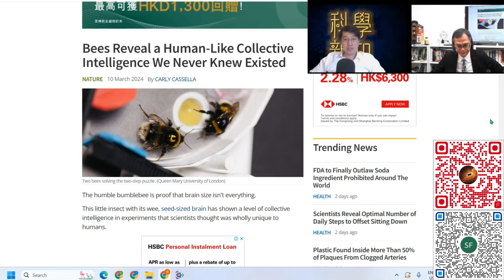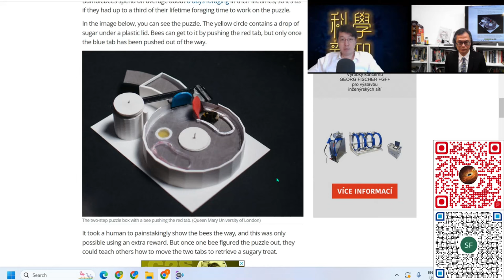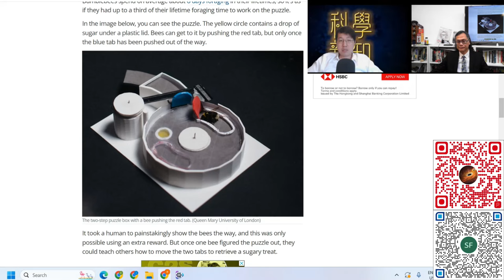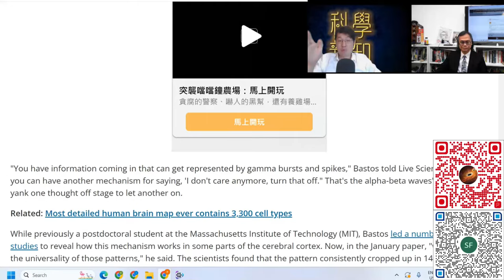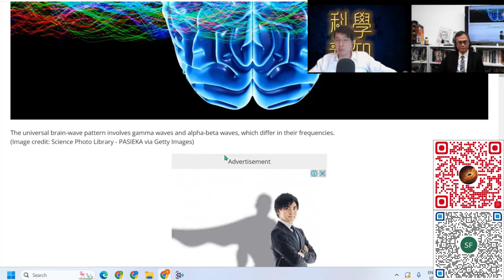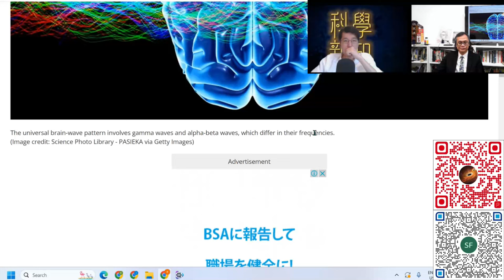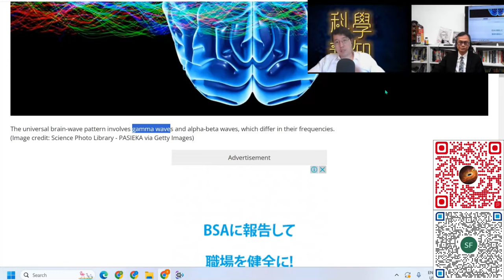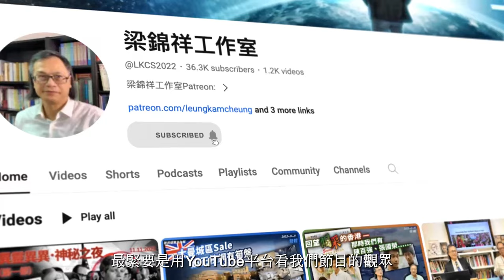科學新知 2024-03-14 Part2: 團體學習能力不只是大型動物專利，蜜蜂也有。靈長類動物之間發現共同腦電波特徵。| 主持：陳志宏博士 & 台長梁錦祥